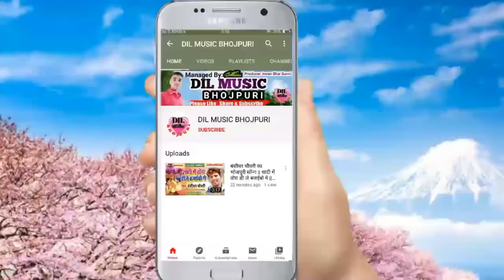|| देवरे के लईका ये भतरू खेलईह - Dewre Ke Laika Bhatru Khelaih || Deepak Deewana के भोजपुरी गीत 2021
Dil Music Company
             ▶DIL MUSIC PVT. LTD (CO.)◀

👉Album:- देवरे के लईका ये भतरू खेलईह
👉Singer:- Deepak Deewana
👉Song:- Dewre Ke Laika Ye Bhatru Khelaih
👉Lyrics:- Sheshnath Sarmila, Manoj Matwala
👉Music Director:- Akhilesh Akashi

किसी भी भोजपुरी सिंगर को अपना भोजपुरी गाना रिलीज करवाना चाहते हैं तो सम्पर्क करें...

This my link cillik..

▶निर्माता:- इमरान भाई सुंनी
▶चैनल डिजाइन:- एम डी. साजीद खेसारी जी
▶चैनल संयोजक:- शहजादे मोबाइल अस्पताल (सी सी रोड तमकुही रोड)
▶चैनल मैनेजर:- प्रिन्स चौरसिया (दिल्ली)
▶चैनल मैनेजर:- इरफान दंबग (पारसा)

✔✔अगर किसी भी कम्पनी वाले को इस गाना से तकलीफ है तो कुछ भी करने से पहले हमारे पास सीधे सम्पर्क करें उस गाने को 3 घंटे के अंदर में हटा दिया जायेगा कृपया कॉपीराइट स्ट्राइक और कॉपीराइट क्लेम ना निकाले.. धन्यवाद...✔✔